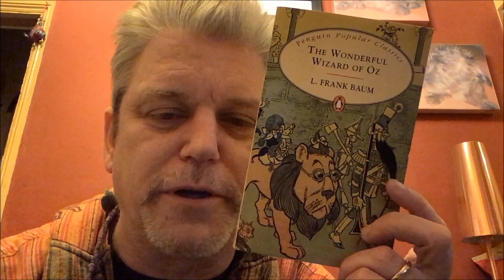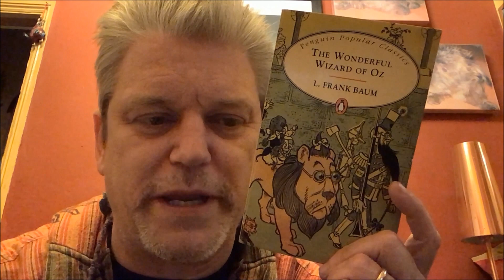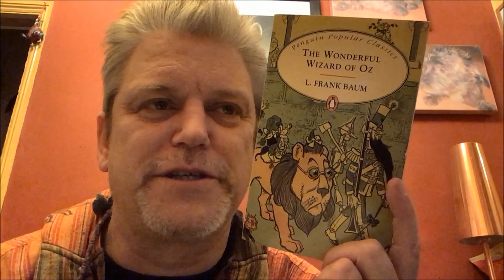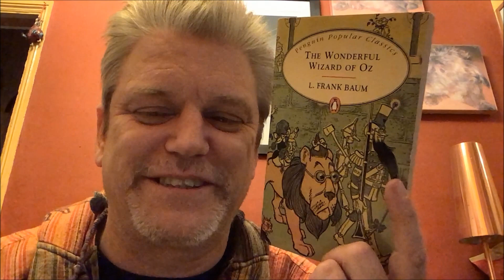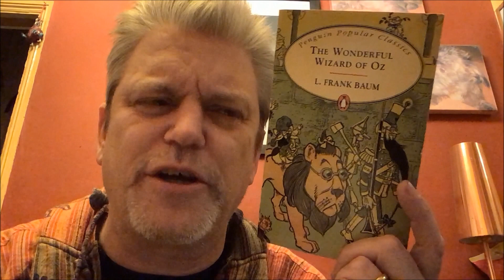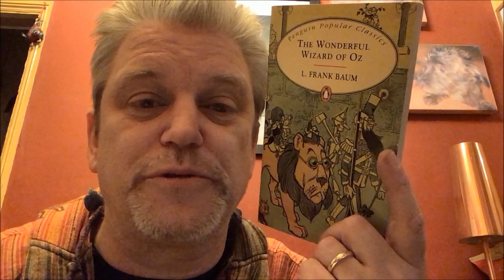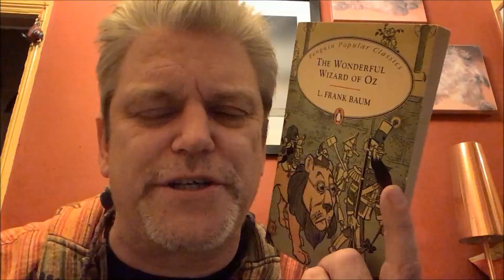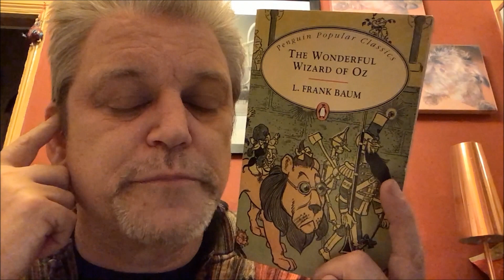Banned Books:The Wonderful Wizard of Oz Frank Baum 24BB with Spoilers!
This is a video talking about the Wizard of Oz, first discussing why it has been banned in some areas of the United States, and then looking at the differences between the book and the famous musical from 1939.
Along the way, there's some other interesting facts about Baum and the book.

This is the first video connected to MJ's project called 24 for 24 where we read 24 banned books in 2024 - they could be books that aren't banned anymore, or banned in certain places, but books that have that history or issue.